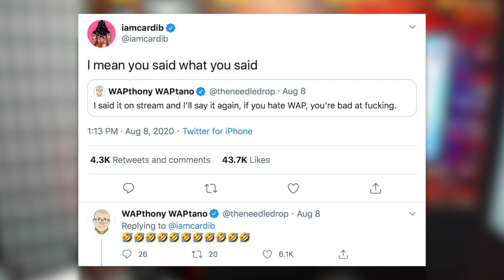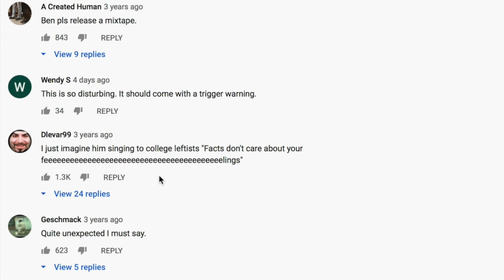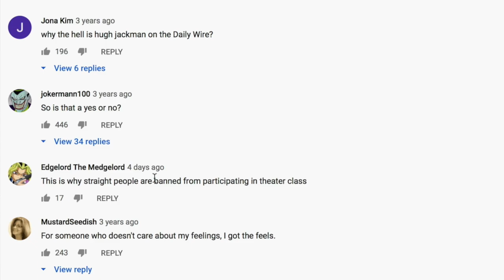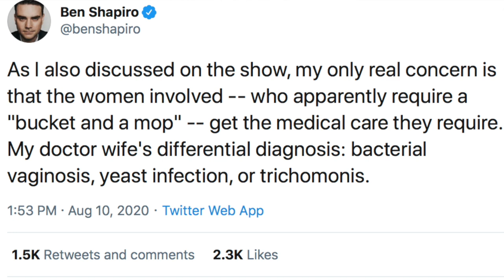Ben Shapiro's Overreaction to ‘WAP’ by Cardi B is Hilariously Cringeworthy